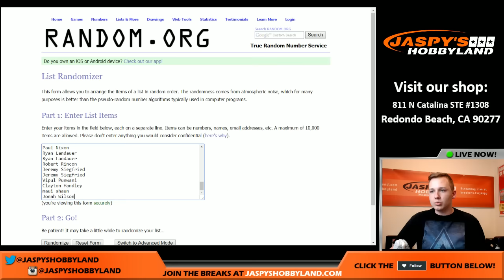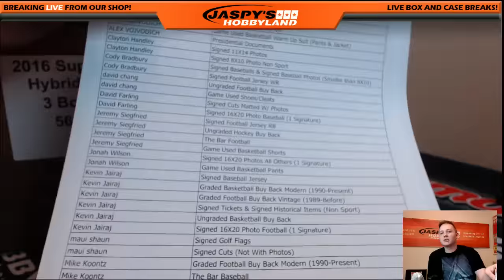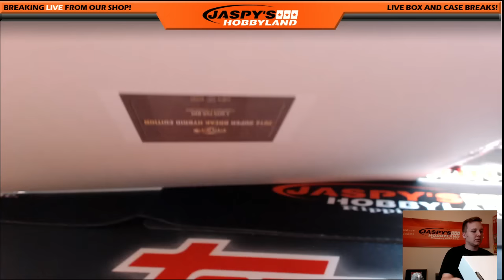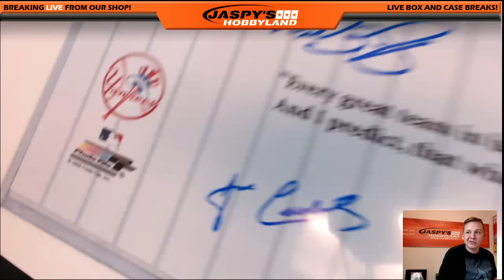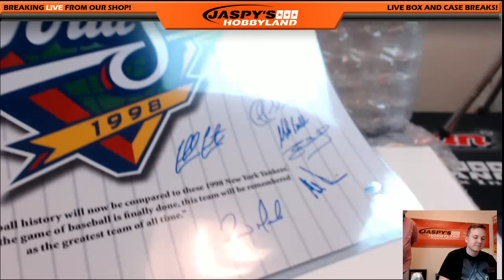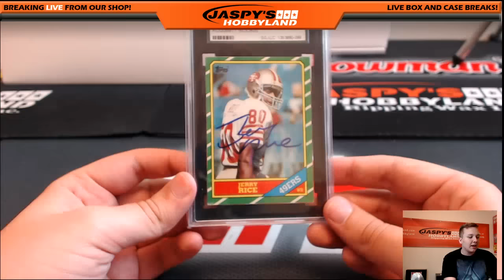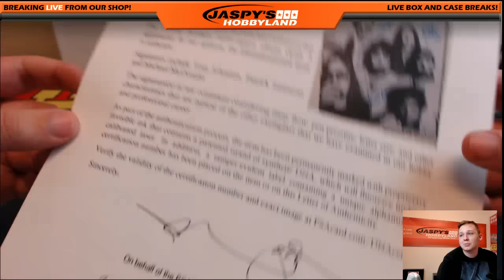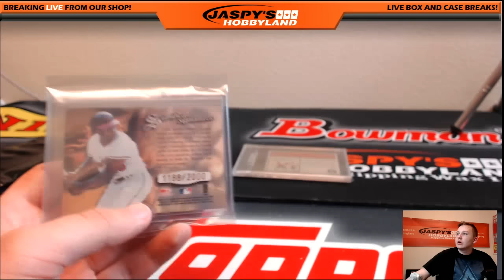*TALKING BOX* 6/14/16 - 2016 Super Break Hybrid 3-Box Case Break #3